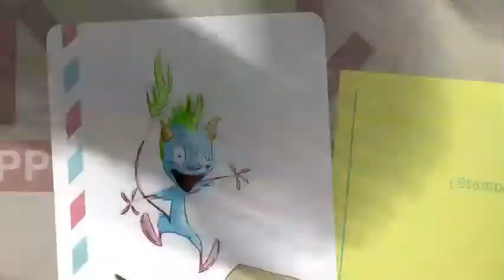Dunderly trailer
Dunderly er et hemmelig sted der det bor snille, rare og lekne monstre. Langt fra folk og høyt til fjells! Barneuniverset er skapt av forfatter Endre Lund Eriksen og illustratør Endre Skandfer i samarbeid med GAN Aschehoug.

Musikken distribueres i samarbeid med Sony Music Ent. Norway. Den første singelen fra Dunderly-plata er lansert på iTunes

Meld deg på vårt nyhetsbrev og motta nyheter og tilbud fra Dunderly på